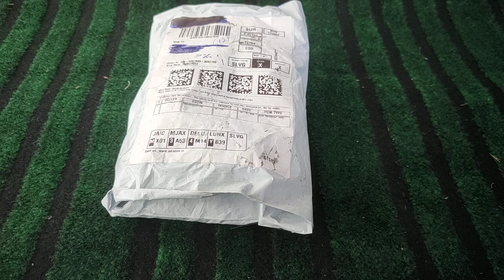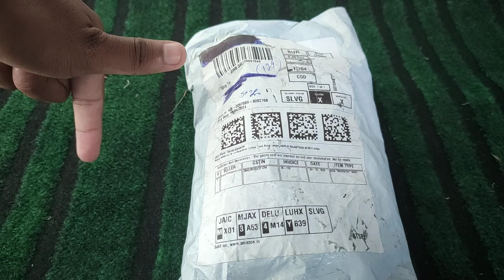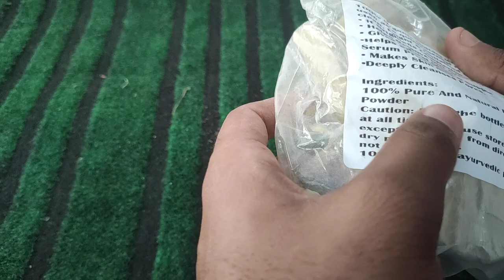2kg multani mitti only in 5rupees from Amazon 😯 || eating ? || multani mitti use 🤔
2kg multani mitti only in 5rupees from Amazon 😯 || eating ? || multani mitti use 🤔

homemade slate pencil and slate bar
slate pencil making
nakumatt making
nakumatt making at home
clay pot making
Slate Pencil
Clay Pots
Nakumatt
Slate Bars
Nakumatt with paste
Paste
Red Khadi
Red Clay
White clay
Multani mitti
multani mitti

Aar Vee Tips

Your all queries and Topic Covered -

1 . slate pencil slate pencil paste eating asmr slate bar eating new eating bebo sp bar

2 . slate pencil eating with clay paste slate pencil eating nakumatt

3. eating chalk eating eating slate vlogs slate pencil khane se kya hota hai chalk eating asmr slate pencil factory

4. nakumatteating slate pencil with nakumatt paste slate eating clay eating with paste multani mitti eating

5. slate eating chalk bebo sp nakumatt crunch slate eating slate pencil eating video

6. best slate bar eating crunch pencil khane se kya hota hai pencil eating multani mitti eating best asmr slate bar with clay paste

7. mitti khane ki video eating channel seema slate pencil eating asmr crunch clay eating vlog slate bar eating

8. slate pencil slate pencil paste eating mitti khana seema eating channel clay eating

9. clay paste eating nakumatt clay eating clay pot eating eating clay paste chalk

10. khane se kya hota hai eating clay slate pencils clay crunch mitti khane se kya hota hai asmr slate pencil bar slate eating eating noopur's clay crunch

About me •